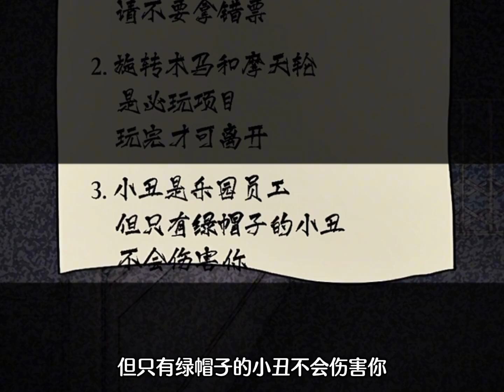女人心海底针，好难猜